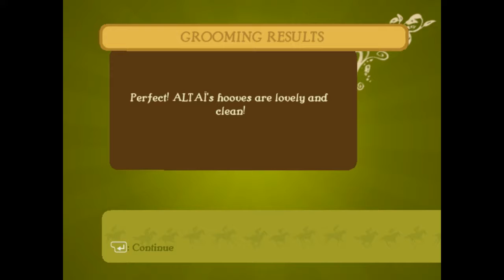horse game - Champion Rider part 4